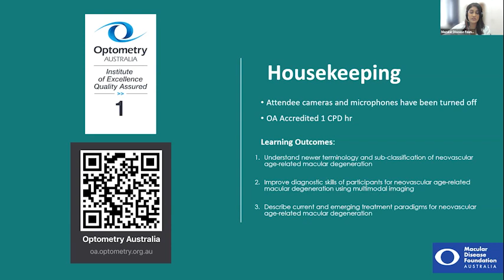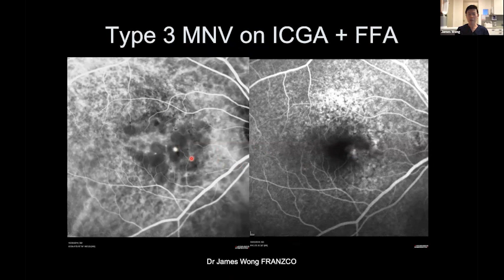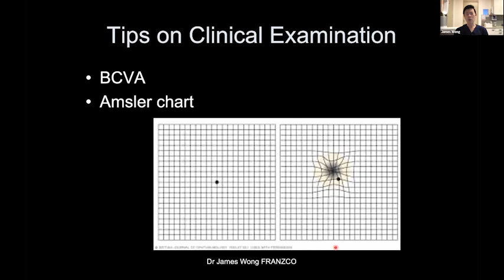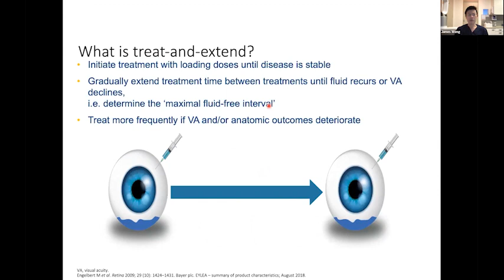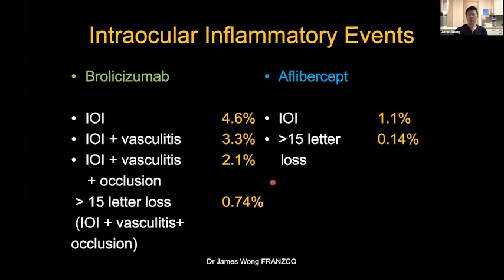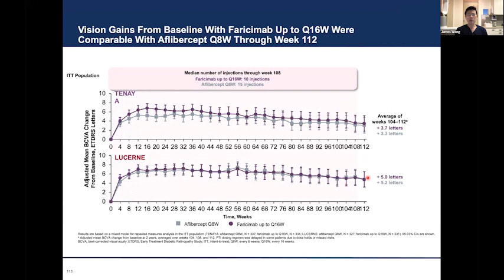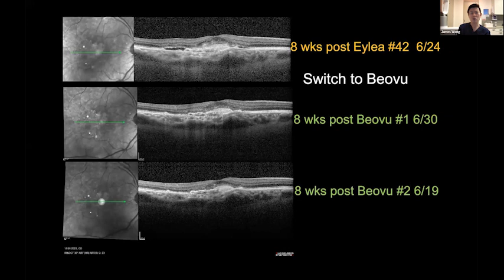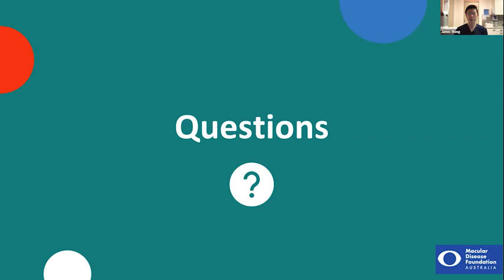Neovascular AMD: an update on management and research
The Macular Disease Foundation webinar will feature Dr James Wong, a Medical Retina Ophthalmologist and Ophthalmic surgeon specialising in macular degeneration, diabetic retinopathy and central serous chorioretinopathy. Key topics covered will include an update on newer terminology and sub-classification of neovascular AMD, diagnostic imaging strategies for neovascular AMD and current & emerging treatment research. It is accredited by Optometry Australia for 1 CPD hour.